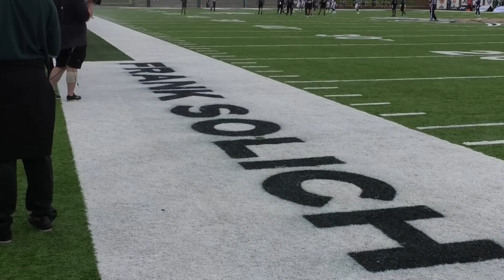Ohio Football welcomes in the addition of Frank Solich Field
Peden Stadium recently got an addition to its' name: Frank Solich Field.
The name honors Frank Solich, the former head coach of Ohio Football and the winningest coach in the Mid-American Conference.